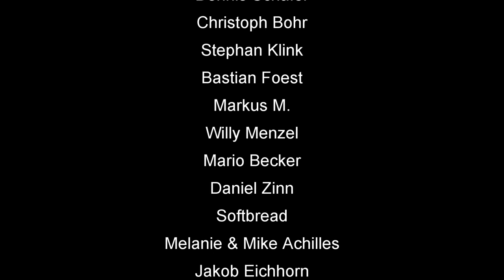Skat Stories #7: Ein dem Tode geweihtes Blatt?